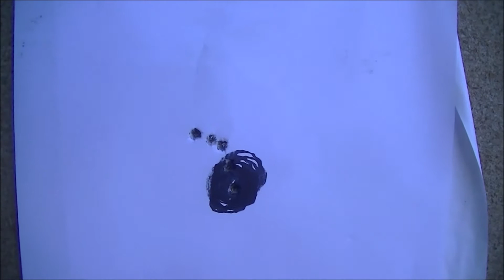Ruger Single Six with a Scope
Description Just out shooting a bit trying  out the scope on the ruger single six